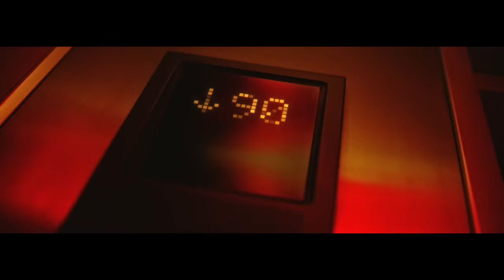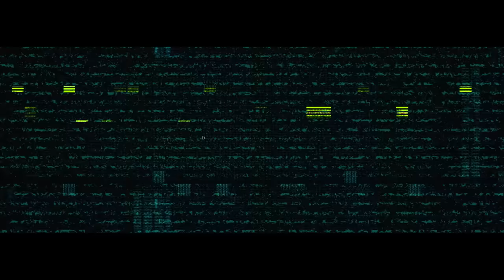Cö shu Nie – bullet (Official Video) / "PSYCHO-PASS サイコパス 3” ED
Cö shu Nie / Album "PURE"
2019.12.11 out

Produce & Direction: maxilla